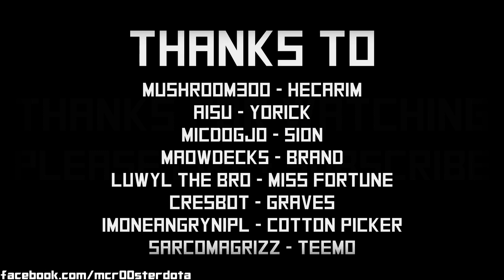This is why we hate Amumu (Left 4 Dead)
Cheers ~ McRooster
Why do we hate Amumu?
•Feel free to drop by the mcr00sterdota chat on League of Legends (OCE/SG) [See how
I make videos for fun! Only Donate if you want to!
•Be sure to check out and use coupon MCROOSTER for a discount.
Want to try League of Legends?
FAQ
Q: What servers do you play on and what are your summoner names.
A: Oceania - McRooster (Diamond Season 3)
Not McRooster (Diamond Season 3)
Singapore - Real McRooster (Diamond Season 3)
Taiwan - McRooster (Platinum Season 3)
Q: Pc Specs?
A: PC Specifications:
CPU - Intel(R) Core(TM) i5-3570k CPU @3.40ghZ (Clock to 3.8)
SSD - Crucal M500 960GB
Keyboard - Brown Switch Mechanical Keyboard
Q: Do you stream
A: I'd love to, but sadly Australian internet sucks. So no.
Q: Can I be in one of your videos?
A: Sure, just join the mcr00sterdota chat in the LoL Client. I ask people to help when I want to make a video.